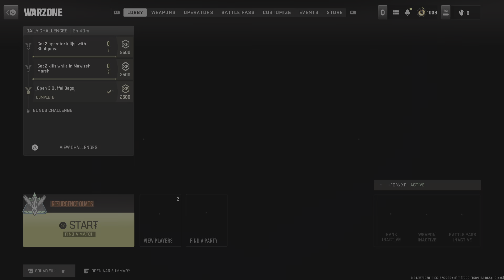Call of Duty: Modern Warfare II_20230909153350